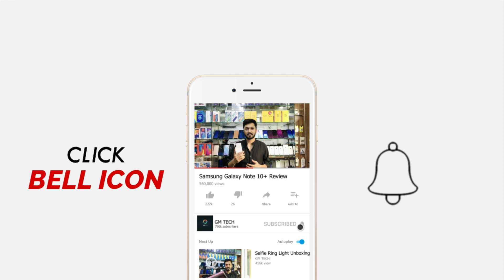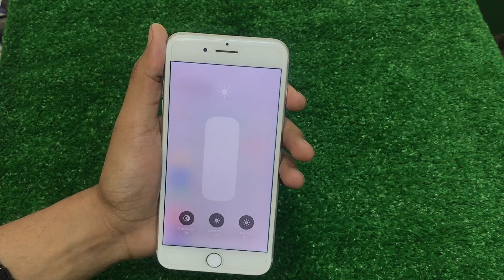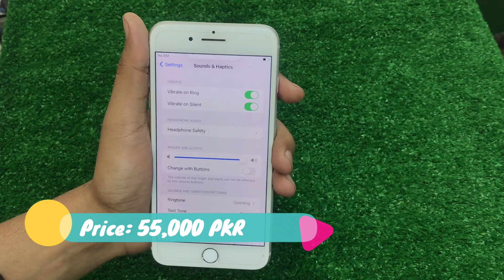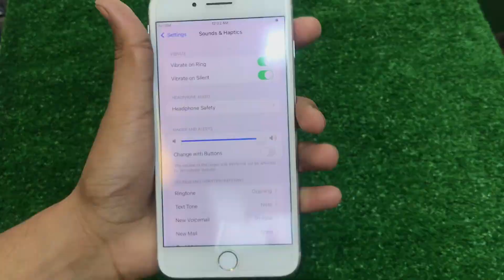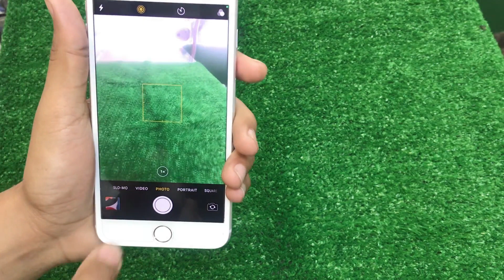Apple iPhone 8 Plus Review | iPhone 8 Plus Used Price in 2022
Assalam o Alaikum Friends is video mein maine aapse iPhone 8 Plus ke baare mein baat ki hai, iPhone 8 Plus aik High-range mobile phone hai jisme aapko Apple A11 Bionic (10 nm) processor milta hai Or Saath Mein hai Dual 12 MP rear Or Dual 7 MP front camera. iPhone 8 Plus mein 2691mAh ki battery hai.
Mujhe umeed hai k aapko iPhone 8 Plus ki yeh video pasand aayegi.